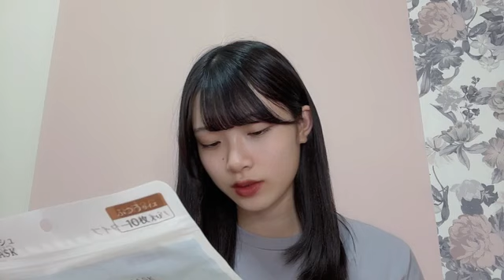OGOE HARUKA 2022年09月21日20時34分11秒 小越 春花